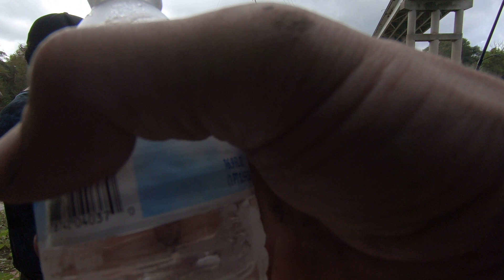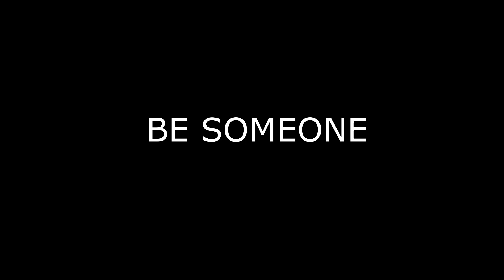My Brothers Birthday Fishing Trip!!!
We go fishing for my brothers birthday and hook into a River Monster. Plus some Pew Pewing at the end.